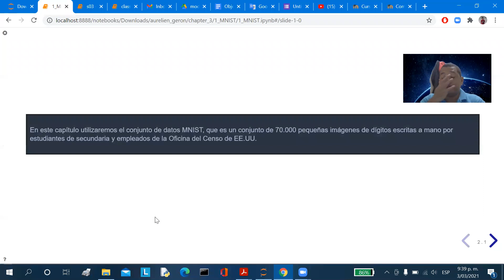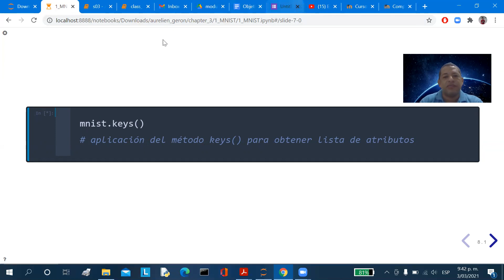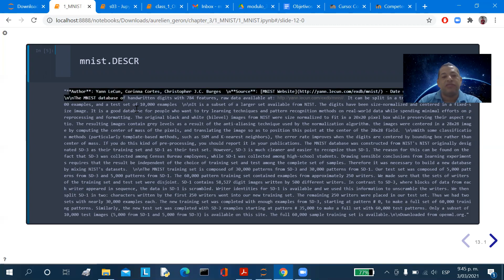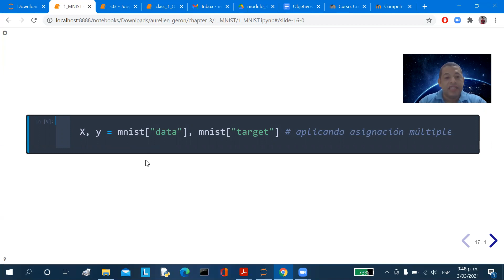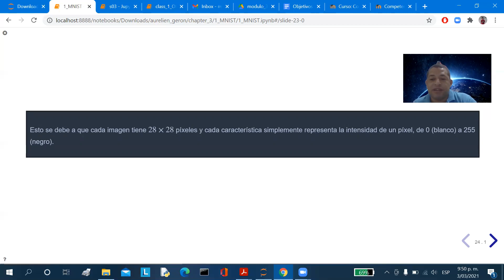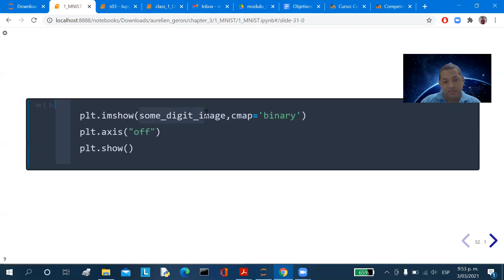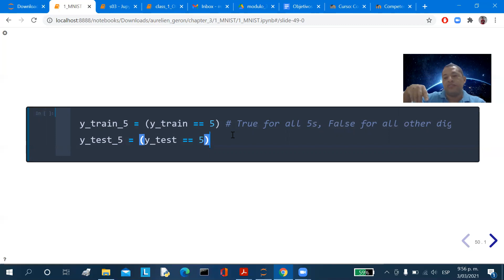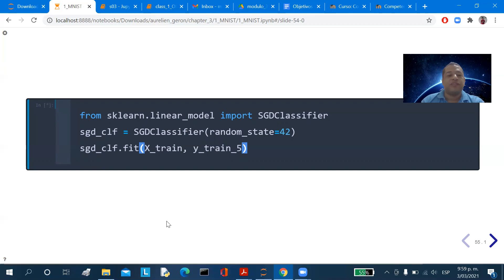Entrenamiento de una clasificador binario con SciKitLearn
Se presenta la utilización del dataset MNIST de SciKit Learn para la constitución de un clasificador binario.